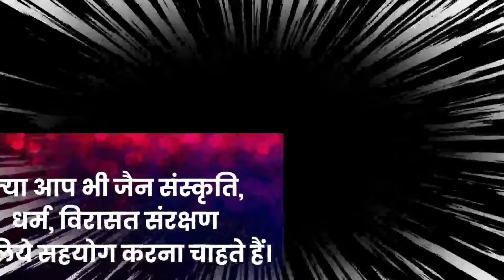Ep.2580 गंगा में डूबता बच्चा, बचाने कूदा, बचा कौन ?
8वीं- से 12वीं  तक के मंगलायतन के 55 छात्र कंपीलजी तीर्थ दर्शन कर गंगा पहुंचे। नहाने लगे, उनमें से एक छोटा बच्चा डूबने लगा। दो बहनों  का इकलौता युवा भाई डूबते बच्चे को बचाने कूदा, बच्चा बच गया, पर वो डूब गया आरव जैन।
साइकिल पर किराने का सामान बेचने वाले की बेटी ज्योति जैन का एमपी सिविल जज में तीसरा रैंक
भीलवाड़ा में 6 जैनेश्वरी दीक्षायें
क्या मुनि द्वारा मुनि को आहार दान आगम सम्मत है?
मुंबई शिरसाड में होगी 21 फुट की चंद्रप्रभु प्रतिमा विराजमान।
217 साल प्राचीन मंदिर क्यों कहलाता आज भी नया मंदिर?
समाज श्रेष्ठी सुरेश झांझरी झारखण्ड रत्न से सम्मानित